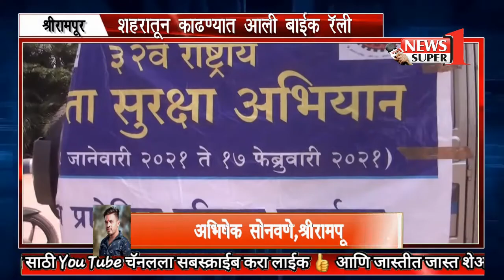न्यूज सुपर वन | श्रीरामपूर | 32 वा रस्ता सुरक्षा अभियांतर्गत शहरातून काढण्यात आली रॅली